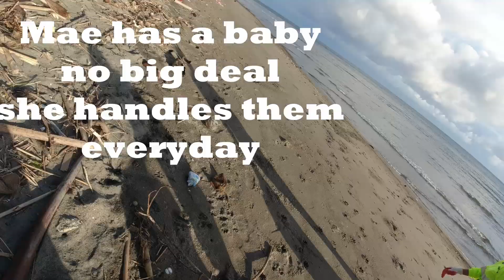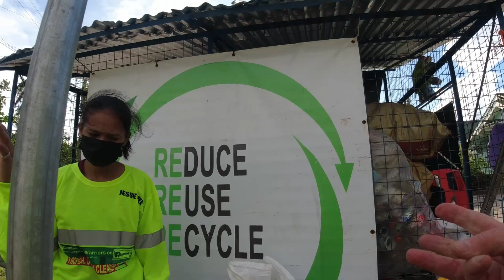Ocean Bound Plastics pick up Saves our Marine life!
Three girls and a boy beach cleanup on Camiguin Island southern Philippines from first part of April. Oh my we made a major clean and even squeezed in helping Bobby same morning. More of this day last April coming soon. Girls are back part time starting tomorrow (5/16/22) with a pay raise. Need to hire a full crew to make this job easier for them. Plan to hire Bobby a helper, cleaning Kabooms is really a two man job and I am busy with another possible recycle cage.